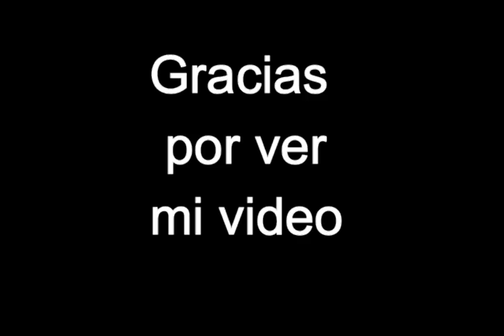pubg mobile version timi gameplay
dirt monkey lift off

goblins from mars x ryan oakes glow up

goblins from mars apollo69

playerunknow punyaso